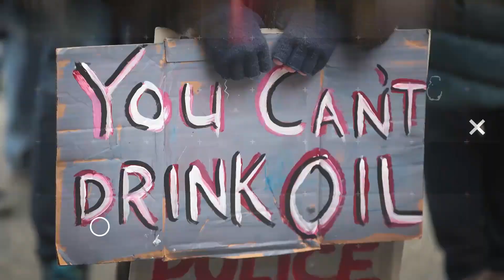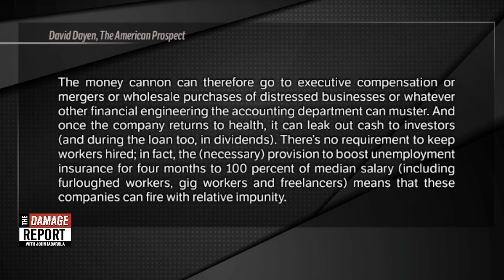What Trump Doesn't Want You To Know About The Stimulus Bill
What doesn't Trump or the senate want you to know about the stimulus bill? John Iadarola and Emma Vigeland break it down on The Damage Report. Follow The Damage Report on Facebook

"Senate Democrats have reached a deal with the Trump White House and Senate Republicans on a massive $2 trillion coronavirus stimulus package that is targeting relief toward America’s workers, hospitals, industries, and state and local governments.
“At last, we have a deal,” Senate Majority Leader Mitch McConnell said early Wednesday morning. “After days of intense discussions, the Senate has reached a bipartisan agreement on a historic relief package for this pandemic.” McConnell added the Senate will vote on the bill later in the day.

Though the preceding days had been filled with tense negotiations that occasionally erupted into public shouting matches on the Senate floor, lawmakers worked relatively quickly for Congress as they responded to an unprecedented economic crisis caused by the pandemic. Senate Minority Leader Chuck Schumer and White House Treasury Secretary Steven Mnuchin met six times on Monday alone, working until the early hours of the morning on Tuesday to hammer out a deal. In a statement, Schumer said he was pleased with the result.

“Rather than accept such a fundamentally flawed, partisan bill, Senate Democrats have been working hard on a bipartisan bill with Treasury Secretary Steven Mnuchin and President Trump,” Schumer said. “I am pleased to report that our hard work has paid off.”"